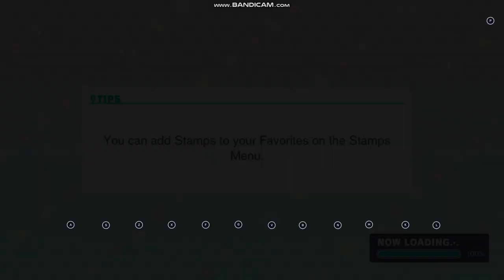Hatsune Miku Colourful Stage Part 154